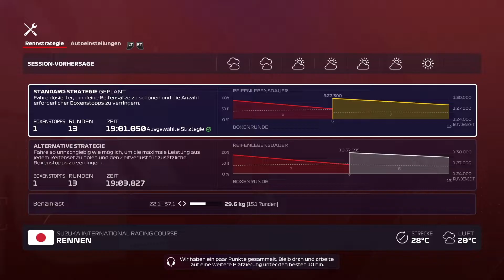#092 EIN LETZTES MAL MIT & GEGEN BOTTAS! 🏁 Let's Play F1 2020 My Team [GERMAN/DEUTSCH]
🎮 Dies ist ein Let's Play. Gespielt wird F1 2020 (PC Version) - My Team von Codemasters. Das Spiel erschien im Jahr 2020.